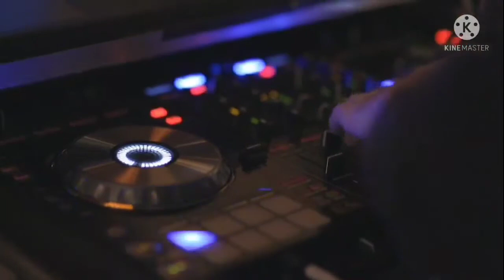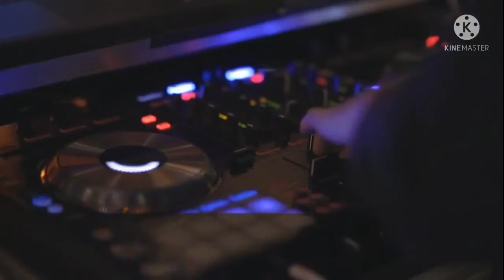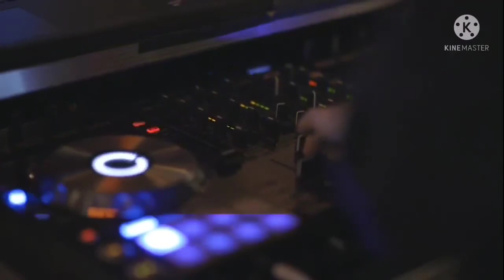2021 VIRAL/TRENDING NON CPR TikTok dance mix/ Free to use/ Live Streaming Background